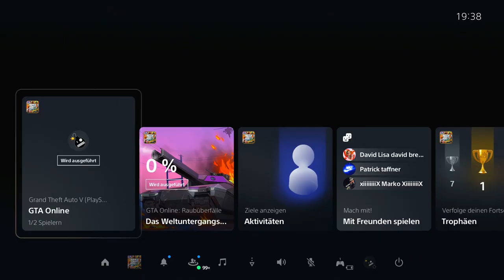NEU! GC2F Glitch in GTA Online! PS4/PS5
In diesem Video zeige ich euch einen neuen GC2F Glitch in GTA Online!

Danke fürs helfen @zockerbeast91

Psn: Poldi--182